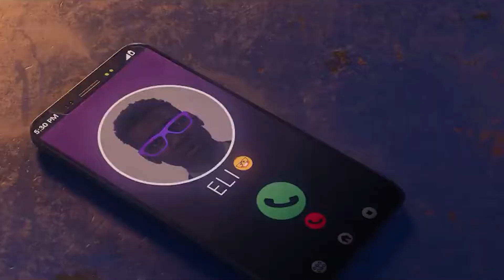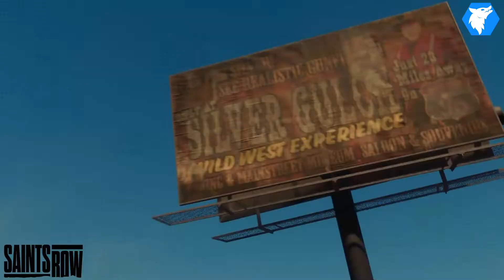SAINTS ROW. | #2: PAGAR EL ALQUILER. [MISIÓN PRINCIPAL]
Tras regresar a el apartamento en Mercado Josh, Eli, Neenah y Kevin discuten acerca de lo que cuesta pagar el alquiler y deciden cometer un pequeño robo para pagar las facturas. Pero como siempre la situación se va un poco de control cuando las bandas, la ley y el caos les persiguen. ¡Que dificil es pagar las facturas!

En este vídeo completamos:
- PAGAR EL ALQUILER. [MISIÓN PRINCIPAL]

Capítulos:
0:00 INTRO.
0:45 PAGAR EL ALQUILER. [MISIÓN PRINCIPAL]

[ Descripción ]
Bienvenidos a Santo Ileso, una dinámica ciudad ficticia en el corazón del suroeste estadounidense. En un mundo plagado de delincuencia, en el que facciones sin ley luchan por el poder, unos jóvenes emprenden su propio negocio delictivo hacia la cima del éxito.

Como futuro jefe o jefa, con Neenah, Kevin y Eli a tu lado, crearás a los Saints y te enfrentarás a los Panteros, los Idols y Marshall a medida que vayas levantando tu imperio en las calles de Santo Ileso y tengas que combatir por el control de la ciudad. En último término, Saints Row es la historia de una startup, solo que los Saints se dedican al negocio del crimen.

Disfruta del mayor y mejor patio de juegos jamás creado en Saints Row; el extenso y particular entorno de Santo Ileso es el telón de fondo para un sandbox salvaje y enorme de emocionantes chanchullos, negocios delictivos y misiones espectaculares; el camino a la cima está sembrado de tiroteos, conducción temeraria y vuelos en traje aéreo.

Exprésate y libera al Saint que llevas dentro con el paquete de herramientas de personalización más avanzado hasta la fecha en un juego de mundo abierto. Haz que tu personaje, tu coche y tu pandilla estén a tu gusto.

Sumérgete en épicos tiroteos y frenéticas persecuciones, y vive momentos estrafalarios, solo posibles en Saints Row, en una historia original que relata el increíble ascenso al poder de los Saints. Disfruta de la libertad de jugar toda la campaña con un amigo en un modo cooperativo ininterrumpido sin limitaciones, en el que podréis llevar a vuestra banda un paso más allá y crear juntos momentos memorables en el juego.

Características:
〓 Sé testigo del nacimiento de los Saints. 〓
Disfruta de una historia repleta de acción, delincuencia, escenas extraordinarias y sorpresas marca de la casa, rematadas con sentido del humor.

〓 Descubre el salvaje y extraño Oeste. 〓
Sumérgete en Santo Ileso, el mayor y mejor patio de juegos jamás creado en Saints Row, dividido en nueve distritos únicos, rodeados de la vasta y majestuosa belleza del desierto del suroeste estadounidense.

〓 Construye tu propio imperio criminal. 〓
Conquista la ciudad manzana a manzana, declara la guerra a las facciones enemigas y controla las calles con mano férrea gracias a ingeniosas empresas delictivas.

〓 Dispara, dispara MUCHO. 〓
Dispara revólveres desde la cadera, dispara y olvida con el lanzacohetes o destroza a corta distancia con pesos pesados del cuerpo a cuerpo, derribos brutales incluidos. Una amplia variedad de armas exóticas y familiares, todas personalizables y mortalmente divertidas.

〓 Domina las calles y los cielos. 〓
Surca entornos urbanos y desérticos en cualquiera de los coches, motos, aviones, helicópteros, VTOL, motos voladoras, hoverboards, karts o equípate con un traje aéreo y echa a volar.

〓 Personalización sin precedentes. 〓
Crea al jefe de tus sueños, gracias al paquete de personalización de personaje más amplio jamás visto en la saga; completa el look con increíbles opciones de armas y vehículos.

 Al fin y al cabo, ¿Quién es el jefe aquí?

[Ficha Técnica]
● Juego: SAINTS ROW.
● Saga: SAINTS ROW.
● Distribuidor: KOCH MEDIA.
● Desarrollador: VOLITION Y DEEP SILVER.
● Lanzamiento Europa: 23/08/2022.
● Género: SANDBOX, ACCIÓN, AVENTURA.
● Modos de juego: Historia para un jugador, secundarias, coleccionables, SANDBOX.
● Modo online: Si.
● Jugadores: Historia para 1 Jugador. Sandbox y Campaña Cooperativa online.
● Juego Cooperativo: Si.
● Idioma: Voces en Inglés, textos completamente en Castellano.
● PEGI: 18
● Plataformas: PS5 / PS4, XBOX ONE / SERIES XS y PC.
● Precio del juego: Estándar 69,99 € / Gold Edition 99,99 € / Platinum Edition 109,99 €.